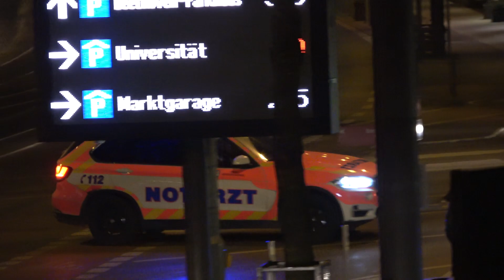RTW 1 BF Bonn FW 2 + NEF 1 DRK Niederkassel mit Dauerhorn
Der Rettungswagen RTW 1 der Berufsfeuerwehr BF Bonn, der Feuer- und Rettungswache FW 2 in Beuel und das Notarzteinsatzfahrzeug NEF 1 vom Deutschen Roten Kreuz DRK Niederkassel am 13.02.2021 auf Einsatzfahrt am Bertha-von-Suttner-Platz.

The ambulance 1 from the fire department Bonn, from the fire station 2 and the medic car 1 from the german red cross Niederkassel responding.

Thomas Kraus